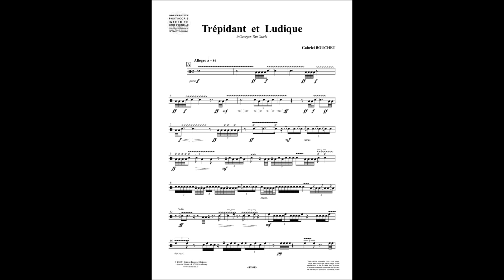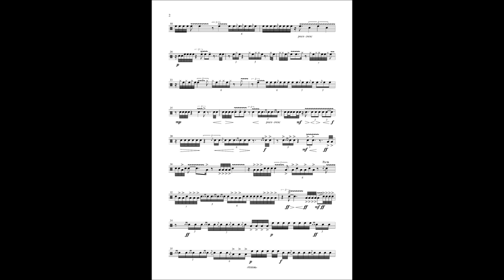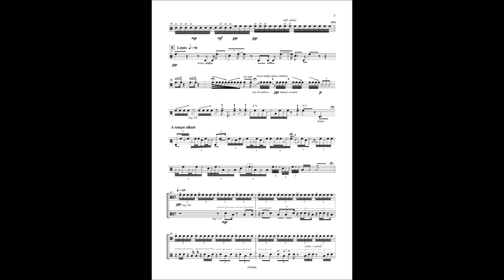Trepidant et Ludique by Gabriel Bouchet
Solo for snare drum composed by Gabriel Bouchet. Sheet music to download available on dhalmann.fr
Copyright Editions Francois Dhalmann